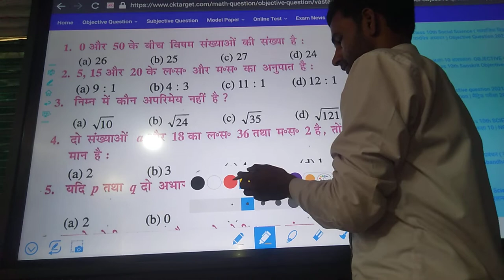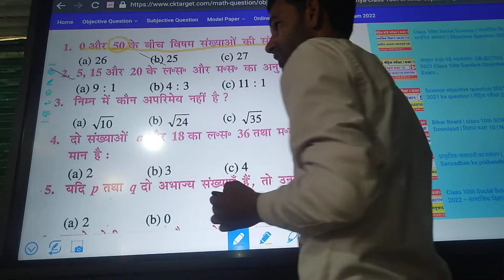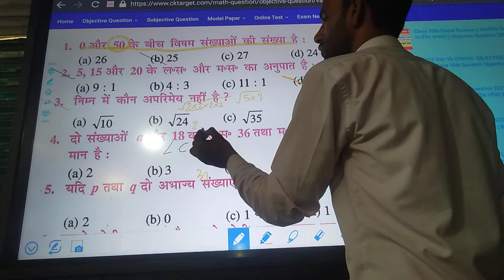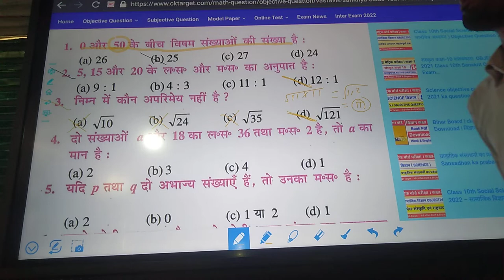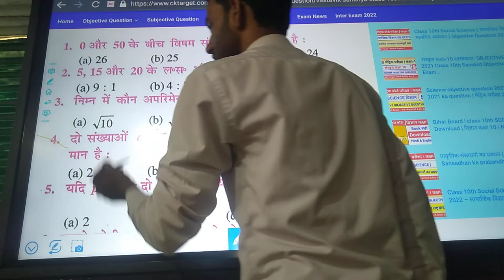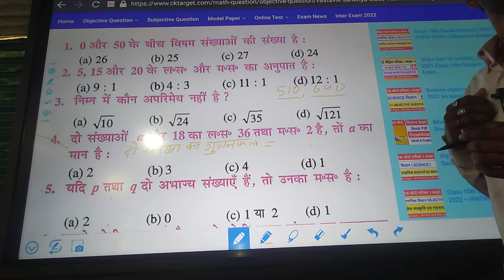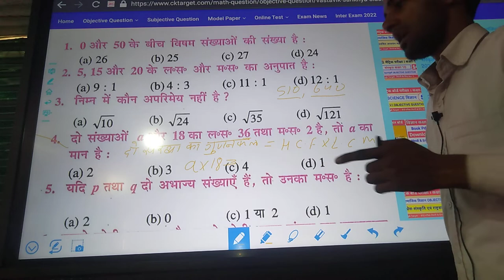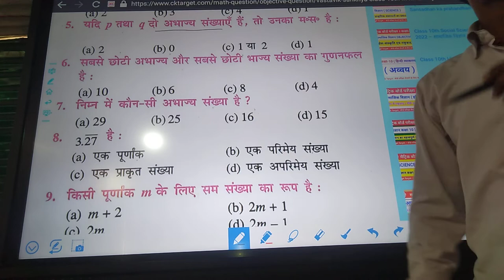1 December 2021